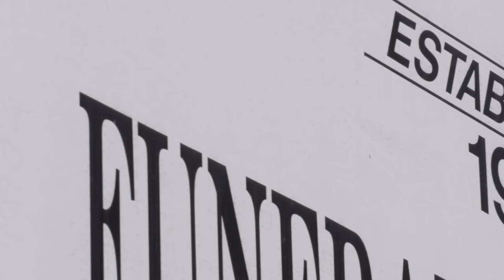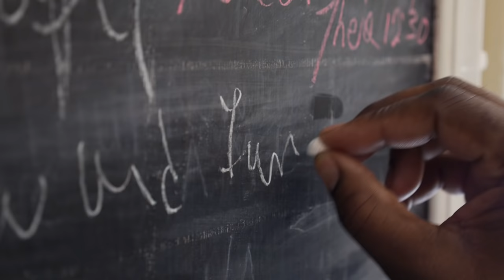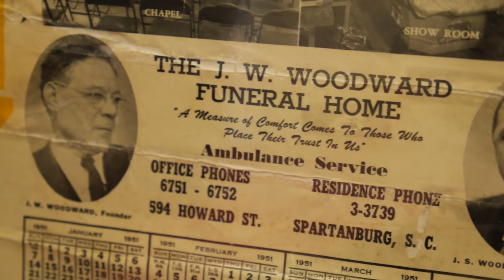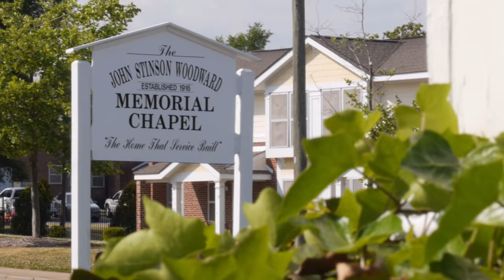JW Woodward Funeral Home Centennial Video